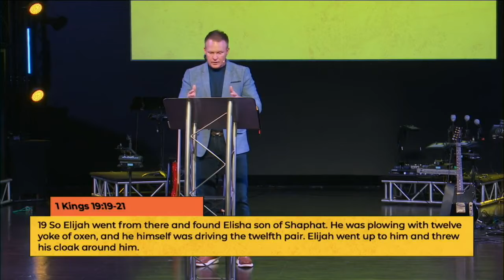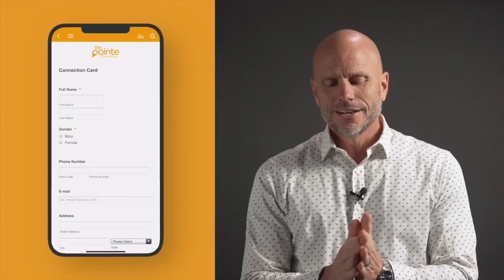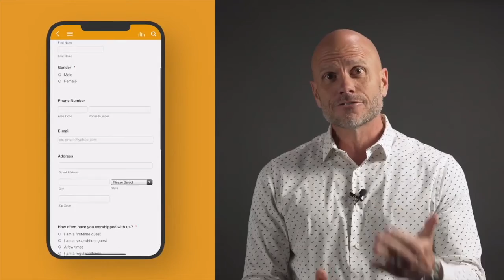Faith Like That - Pastor Scott Sheppard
Today, we're joined by Pastor Scott Sheppard from Cornerstone Church in Athens. Today, we're talking about "Faith Like That."

Here are a few helpful links...